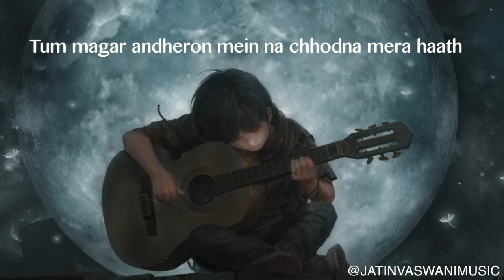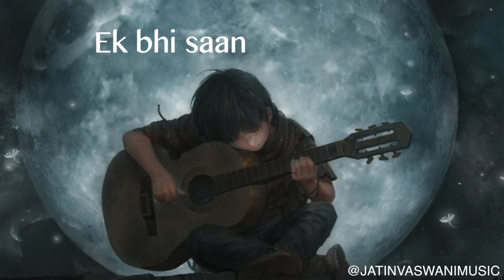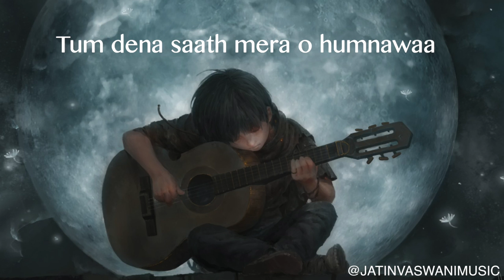Jab Koi Baat Bigad Jaye | Jatin Vaswani | Cover Version | LYRICAL | Whatsapp Status 2020 | Love Song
Many more music videos coming up.

COVER CREDITS :
Vocals: Jatin Vaswani
Music Production & Arrangement: Jatin Vaswani
Mixing & Mastering: Jatin Vaswani
Video : Jatin Vaswani

Song Lyrics:-

Jab koi baat bigad jaaye jab koi mushkil pad jaaye
Tum dena saath mera o humnawaa
Naa koi hai na koi tha zindagi mein tumhaare siva

(music)
Ho chaandni jab tak raat deta hai har koi saath
Tum magar andheron mein na chhodna mera haath
Na koi hai na koi tha zindagi mein tumhaare siva

Original Song Credits:
Song : Jab Koi Baat Bigad Jaye.
Movie : Jurm (1990)
Singer : Kumar Sanu & Sadhna Sargam.
Music label : Venus Music
Lyrics : Indivar.
Banner : Vishesh Films.
Producer : Mukesh Bhatt.
Director : Mahesh Bhatt.
Star Cast : Vinod Khanna, Meenakshi Sheshadri, Shafi Inamdar, Sangeeta Bijlani, Mahesh Anand & Others.

Follow Jatin Vaswani here:
►  Jatin Vaswani Music - Facebook
► Jatin Vaswani - YouTube
► User Name jatinvaswanimusic - Instagram
► User Name : jatinvaswani7 - Snapchat